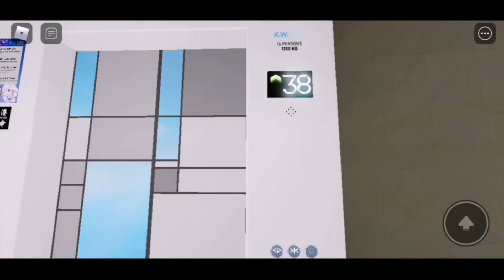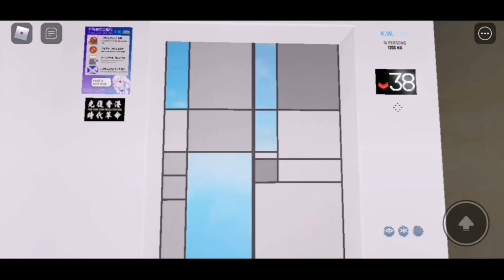Roblox | Tree Fort Plaza Block 3